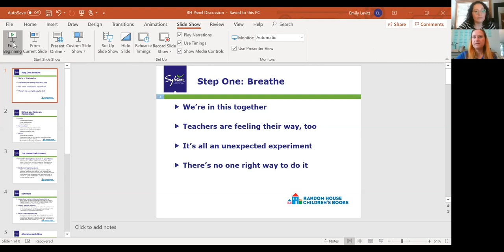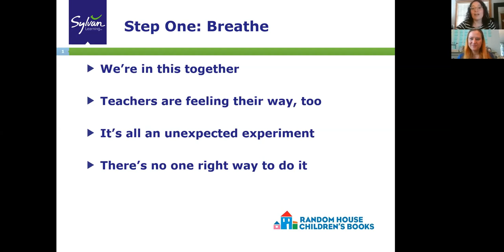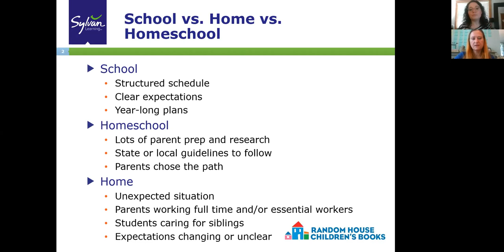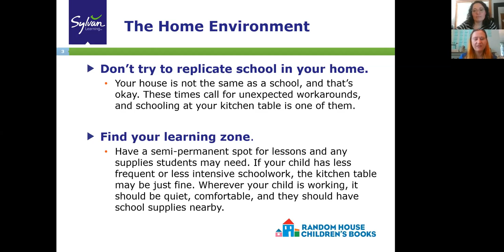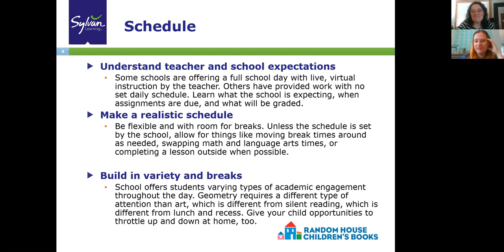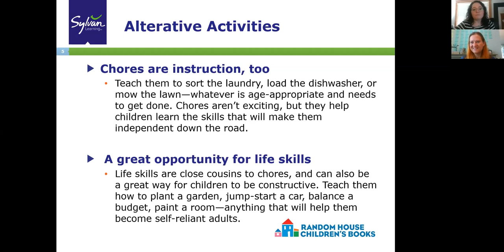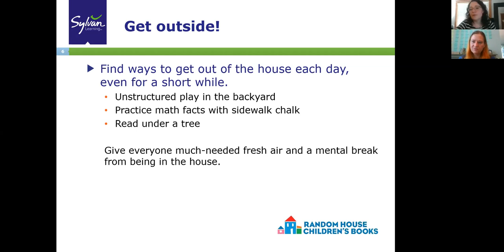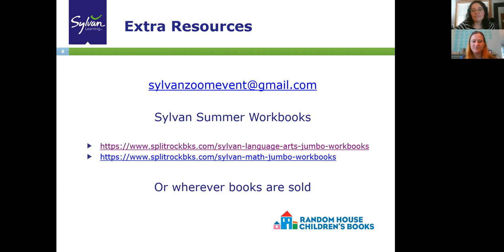HELP FOR PARENTS-TURNED-TEACHERS: Sylvan Experts Give At-Home Learning Tips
Home schooling has become the new normal , and Sylvan Learning experts Emily Levitt and Cortnee Berrill are here with advice for parents!